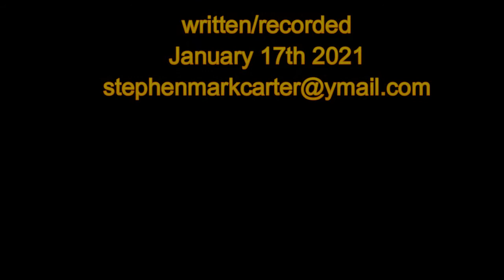Total Control -by- Steve Carter 17-1-21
A new piece of music improvising as i went along with different instruments played on my keyboard.